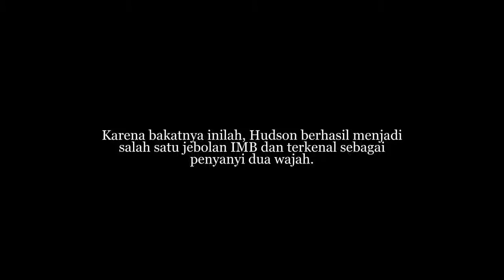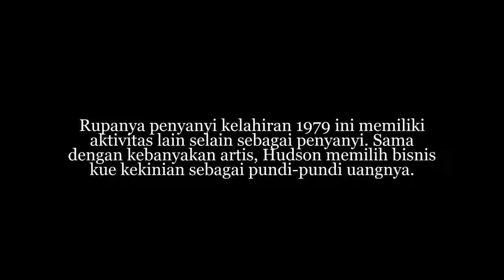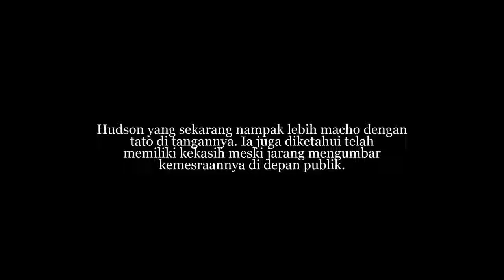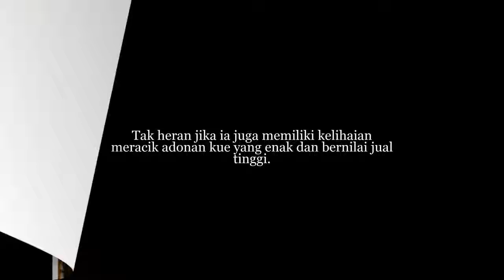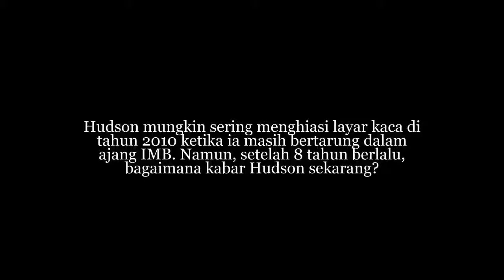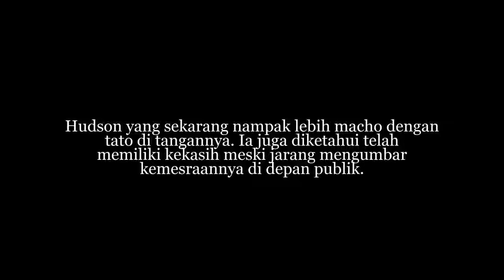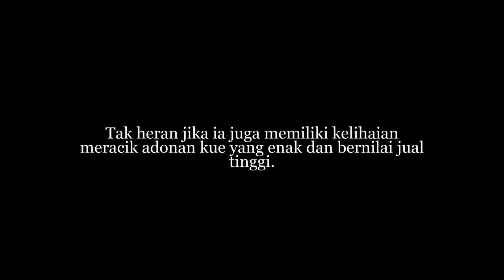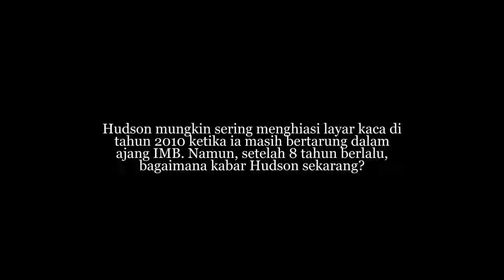Lama Tak Tampil di TV, Nasib Hudson IMB Sungguh Tak Di Sangka